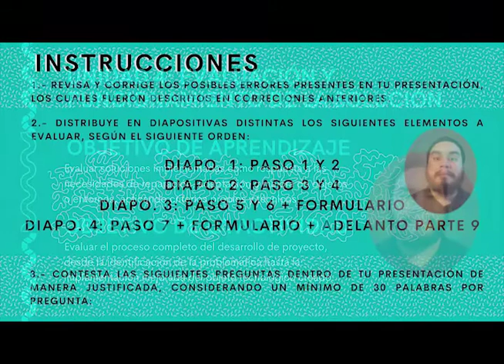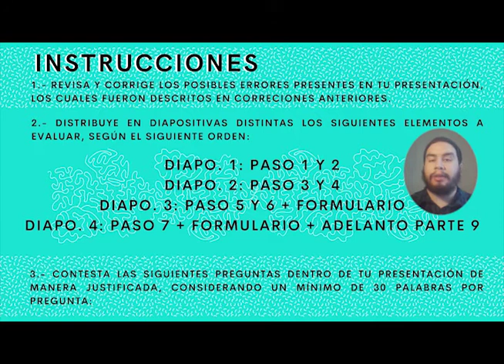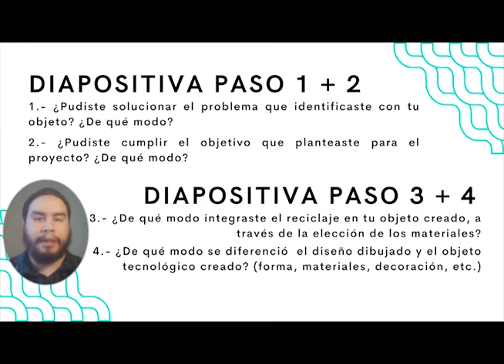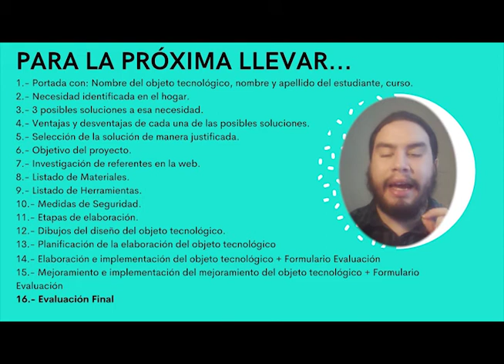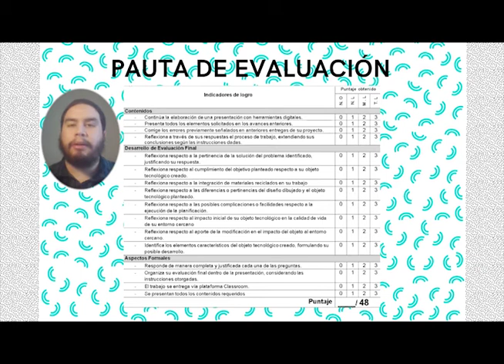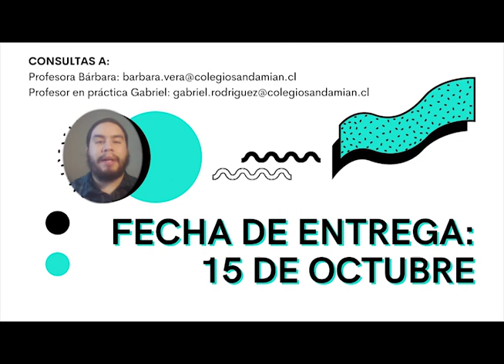Tecnología_7° Básicos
Clase 9: Evaluación Final del proyecto.